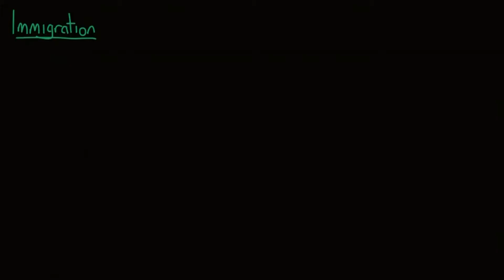Demographic structure of society - immigration | Society and Culture | MCAT | Khan Academy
Created by Sydney Brown.